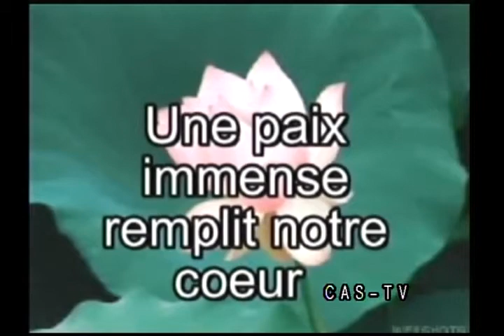Christ nous a racheté de la malédiction de la loi, étant devenu malédiction pour nous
4 mais, lorsque les temps ont été accomplis, Dieu a envoyé son Fils, né d'une femme, né sous la loi, 5 afin qu'il rachetât ceux qui étaient sous la loi, afin que nous reçussions l'adoption. 13 Christ nous a rachetés de la malédiction de la loi, étant devenu malédiction pour nous-car il est écrit : Maudit est quiconque est pendu au bois,-